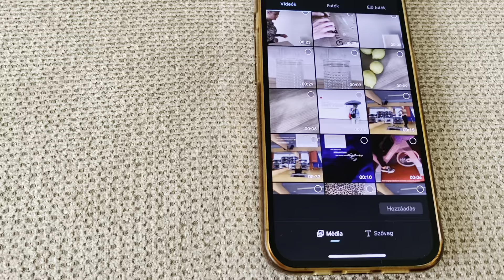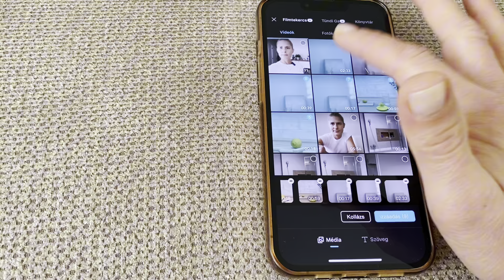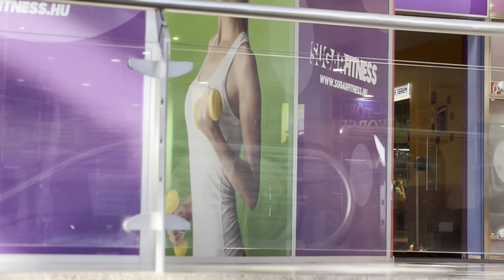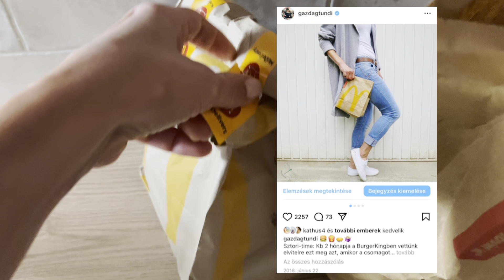egy nap velem | szőkeségem története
Instagram profilom: @gazdagtundi